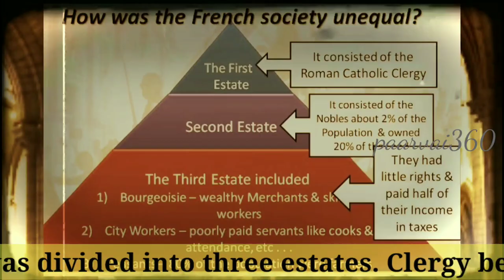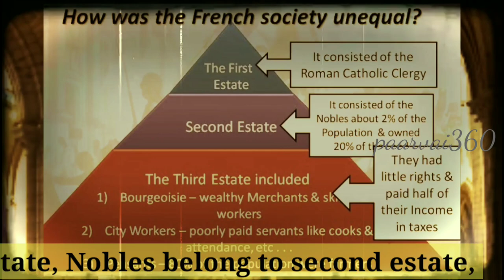Guillotine/ brutal killer machine/ ஆயிரமாயிரம் தலைகள் வாங்கிய கொலை கருவி.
This video explains about the working machine principle of world worst killer machine - Guillotine. During French revolution, France was under monarchy. Ruled by king Louis XVI, Due to his mis Government he found empty treasure. So he planned to raise the tax, only the third estate of French society to face that burden, where as the first two estates exempted to pay taxes, in connection with this third estate lead the revolution.
Later Louis abdicated from throne and Maxmilian robespierre seized the power. His regime considered as reign of terror because of his severe controls.
Dr. Guillotine devised a machine called guillotine, robespierre used this machine to execute his political enemies. Thousands and thousands of people got beheaded.

# French revolution

# Guillotine a worst killer machine